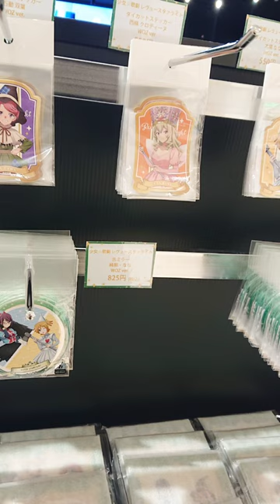【🇯🇵旅日記】新宿マルイアネックス:少女☆歌劇 レヴュースタァライト POP UP SHOP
パネルなし。
‹少女歌劇レヴュースタァライト/Revue Starlight›
✒:綾杉つばき
💬:愛城華恋(小山百代)
💬:神楽ひかり(三森すずこ)
💬:天堂真矢(富田麻帆)
💬:星見純那(佐藤日向)
💬:露崎まひる(岩田陽葵)
💬:大場なな(小泉萌香)
💬:西條クロディーヌ(相羽あいな)
💬:花柳香子(伊藤彩沙)
💬:石動双葉(生田輝)
イベント名
少女☆歌劇 レヴュースタァライト POP UP SHOP

開催場所
新宿マルイアネックス7F

開催期間
2023年4月28日(金)～5月14日(日)